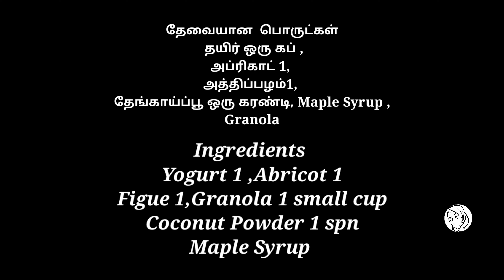Delicious American Breakfast Cereal / USA/yummy Taste